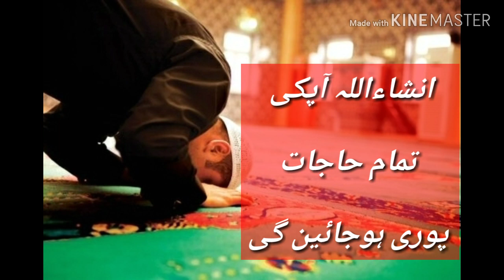Surah waqia ka mujarib wazifa | her hajat puri karne ka wazifa | dollat aur rizq hasil karne ka amal